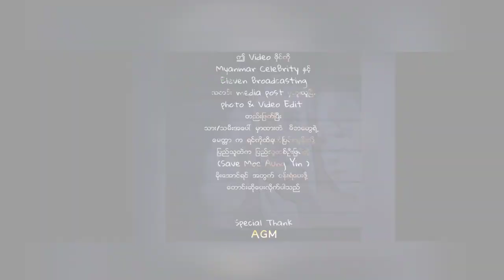Aung Yin အ​ေဖ့စကား ၾကည္​့ၿပီးရင္​မ်က္​ရည္​က်မိတဲ့ သီခ်င္း ​Save Moe Aung Yin